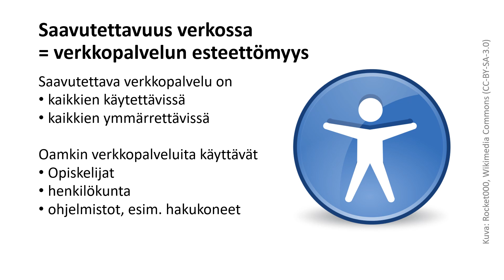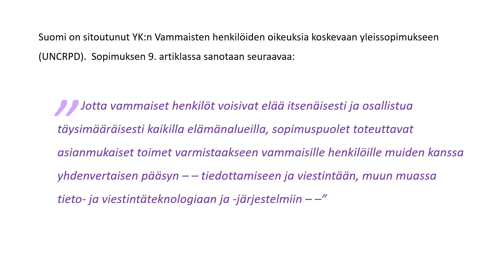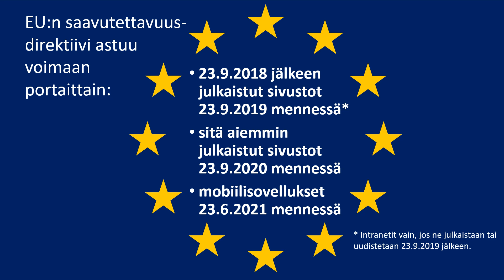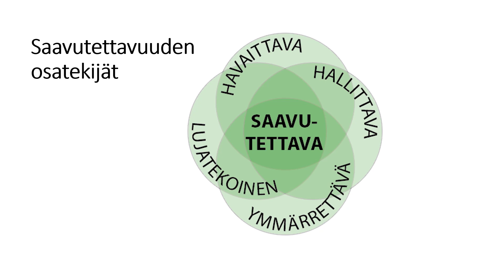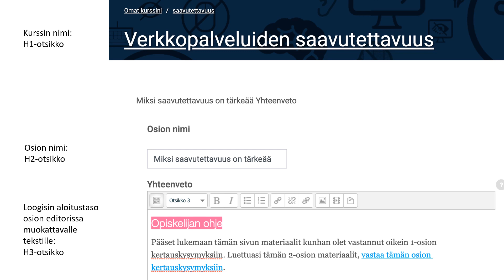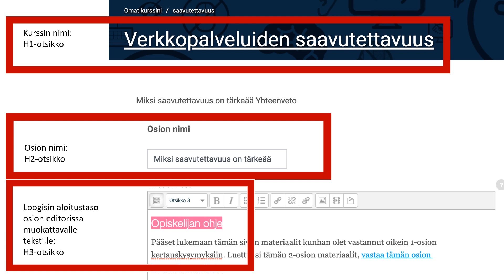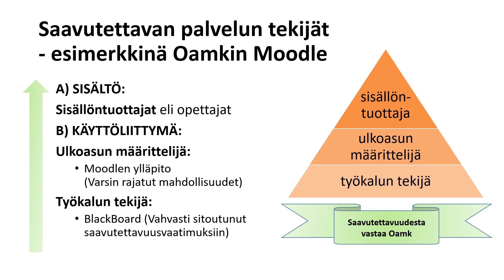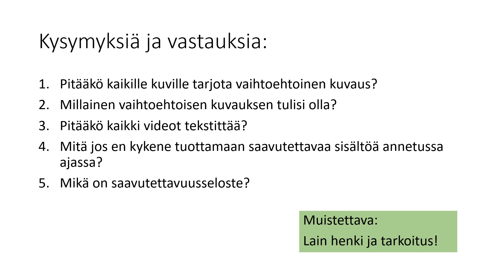verkkopalveluiden saavutettavuus-info Oamkin henkilöstölle, erityisesti opettajille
Tämä video on tehty Oamkin IT-palveluissa toukokuussa 2019.
00:00:00 dia 1: Esityksen aloitus
00:00:17 dia 2: Saavutettavuus verkossa = verkkopalvelun esteettömyys
00:00:59 dia 3: Ketään ei saa jättää verkkopalvelun ulkopuolelle
00:02:07 dia 4: YK:n Vammaisten henkilöiden oikeuksia koskeva yleissopimus, artikla 9
00:02:52 dia 5: EU:n saavutettavuusdirketiivin aikataulu
00:04:58 dia 6: Saavutettavuuden osatekijät (periaatteet)
00:08:02 dia 7: Esimerkki otsikkotasojen käytöstä Oamkin Moodlessa
00:10:08 dia 8: Saavutettavan palvelun tekijät, vastuunjako Oamkissa
00:14:28 bonusdia: Kysymyksiä ja vastauksia